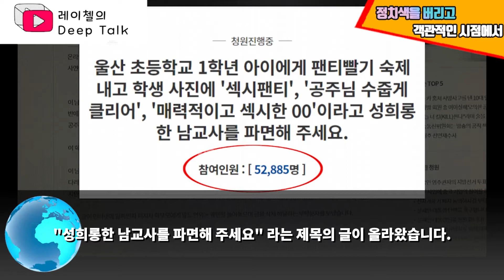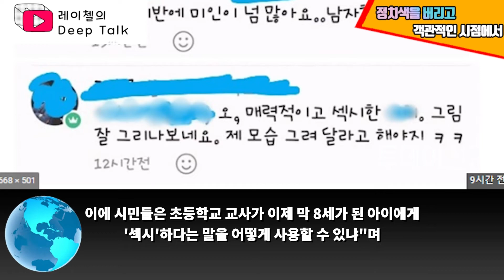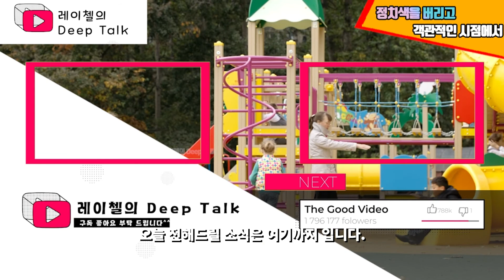초등학교 1학년 여아에게, 팬티 빨기 숙제 내고, 섹시 팬티, 공주님 수줍게 클리어, 매력적이고 섹시한 OO이라고 한 교사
레이첼의 Deep Talk은
뉴스에서 미처 다 전해드리지 못한 '단 한 줄'의 내용이라도,
진실된 이야기와 생각들을 전해 드리고자 합니다.
감사합니다.